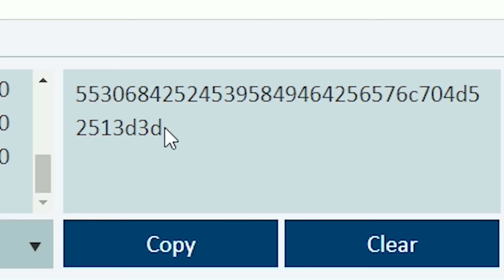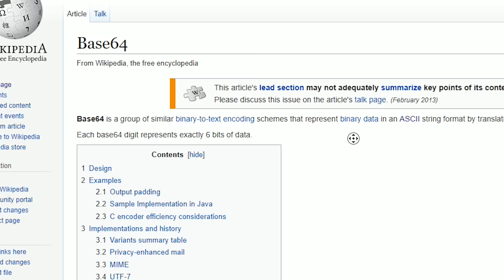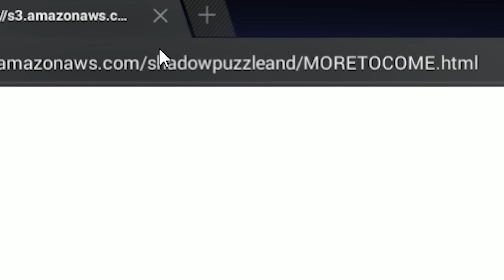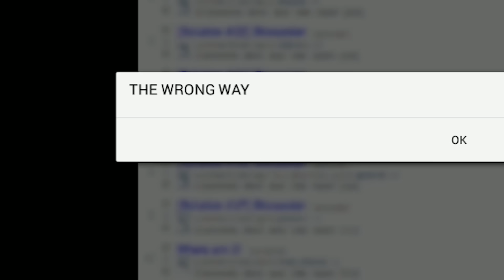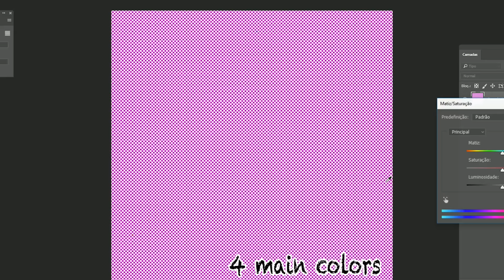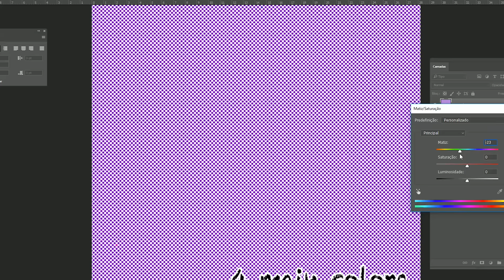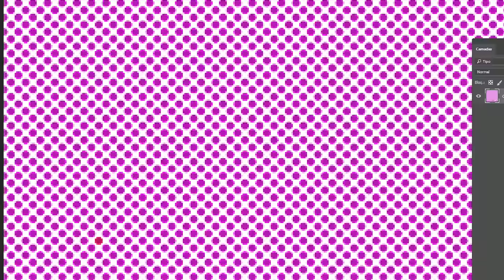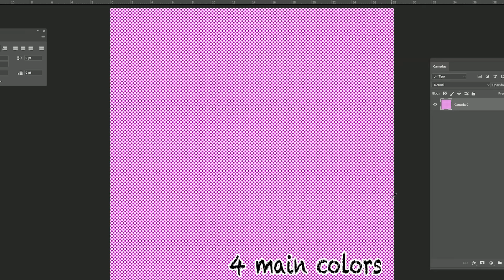7. ENIGMAS ENIGMAS ENIGMAS EU TO LOUCO AAAAAAAAAAAA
oi gente, o cellbit enlouqueceu completamente, aqui é a mãe dele digitando pois no momento ele está sendo levado para o hospital psiquiatrico

não acredite nas mentiras dele
do not believe his lies